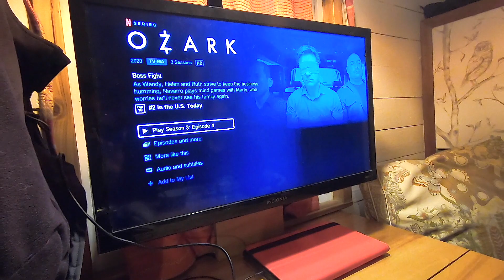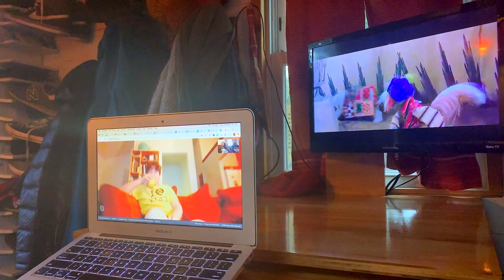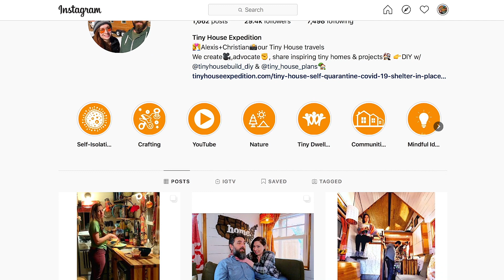Tiny House Self-Isolation Vlog: Trying to Stay Sane n 130 SF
SelfIsolation tiny house edition: week 3! We're sharing how we are staying sane in our 130 sqft tiny home. Initial observations: we're getting weirder. Also, maintaining a morning routine is helping us create a sense of normalcy in this scary, strange time.

From our home to yours, we're sending you all warm wishes and positive vibes for good health and wellbeing during this crazy time. ❤️❤️❤️

New to our Channel? Welcome! We are Alexis and Christian, the creators behind Tiny House Expedition.

 🚚🏡💨 After falling in love and building our 130 sq ft tiny house on wheels, we hit the road to explore the tiny house movement.

❤️ Join us as we share real-life tinyhomes, inspiring projects, and legalize tiny news! ❤️

👉🏡 Weekly: TinyHome Tours & Stories and How-Tos
🏡🏡🏡 On our Community Page: Tiny Living Movement Happenings and Tips